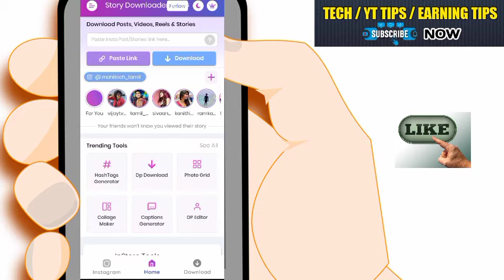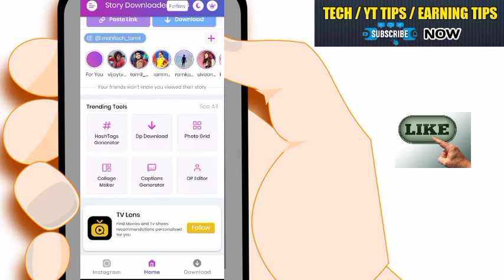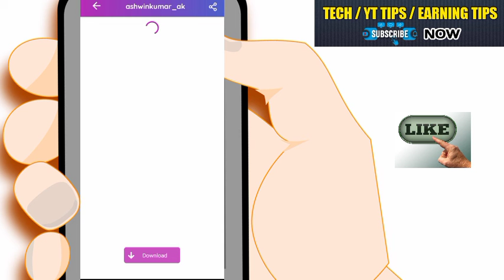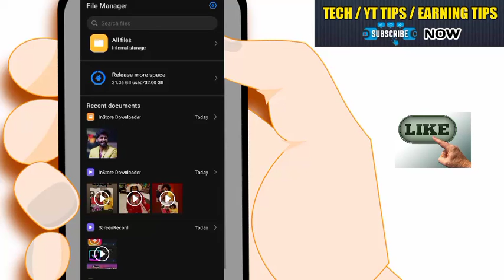Instagram Reels Download ஒரே நொடியில் ! How to download Instagram reels within one second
instagram reels
how to download instagram reels in gallery
how to save instagram reels video
how to save instagram music story
instagram story kaise download kare,instagram
how to download instagram stories with music
instagram story
instagram story
download instagram stories
story saver instagram